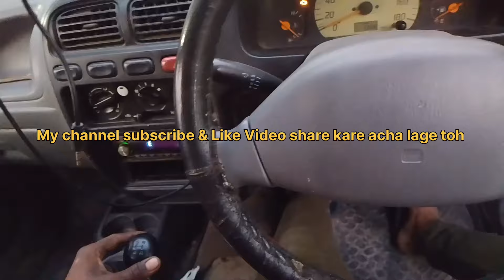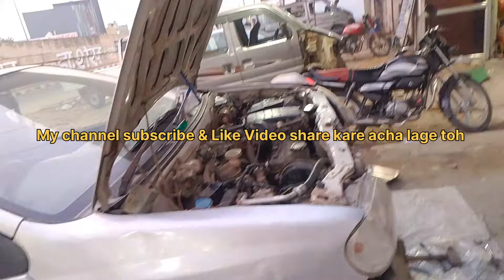maruti Alto LXI gear shifting problem solve || Car testing by Dinesh chandra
आप सभी को नमस्ते
मैं दिनेश चंद्र मथुरा कोसीकला से
Please no timepass

mere pas mai alto Lxi alto car aayi hum
aaj uske baare main bat karige ish gadi main gear shifting problem hai aur customer 2 3 din se pareshan hai aaj hum ish gadi ki problem solved karege gear hard problem ko ishe car ki shifting rod main problem hain bo band ho gayi jiski bajse gear atak rha hain
aye jange step by step mai Dinesh Chandra mathura district (kosi kalan se)